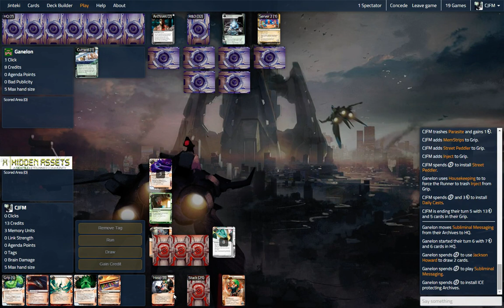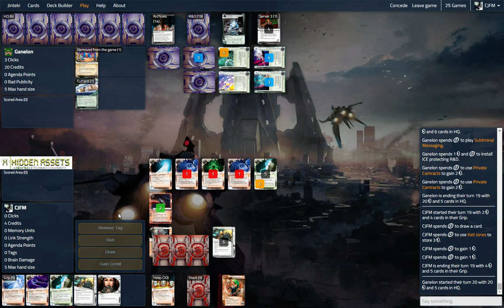Blitzkrieg Bop cjfm vs Blue Sun Mushin Ganelon